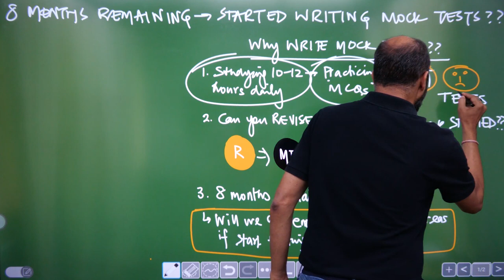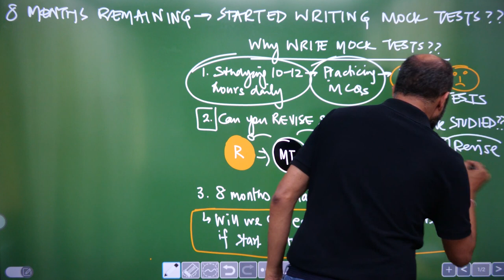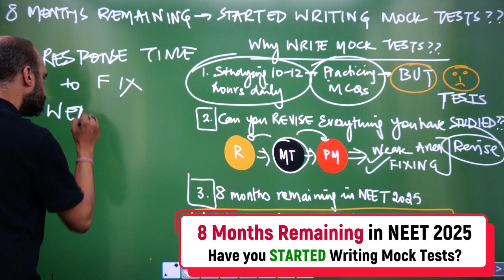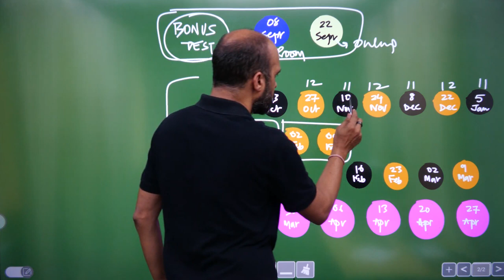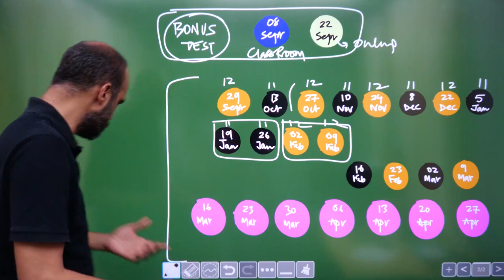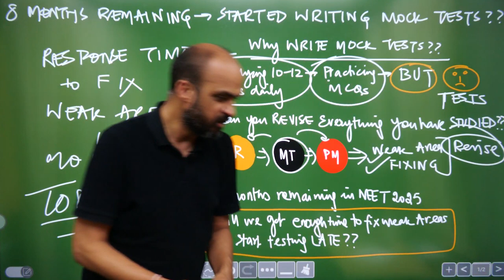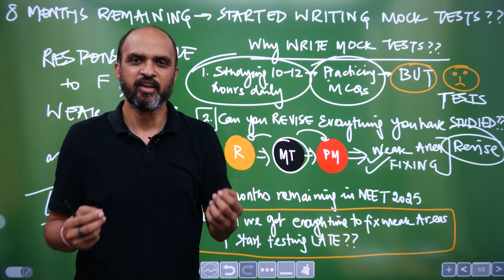Exactly 8 Months REMAINING in NEET 2025 - Most Important Recommendation for All Aspirants!!!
1. Details of Classroom Testing in 200+ Centers across India

If you Want EXTRA extra Call Discount on our courses, please fill the Google Form from this

Following are 6 best courses for MCQ Practice & Testing on NEETprep.com
MCQ practice:
1. Link of Target Batch for NEET 2025
2. Link of Target Batch for NEET 2026
3.  Masterclass in Biology BOOK (to Target 360/360 in NERT Bio)
Testing:
1. Classroom Tests in 200 Centers
3. Bio Only Test Series